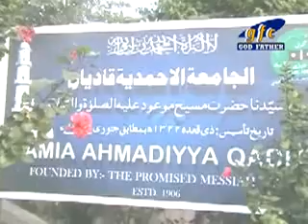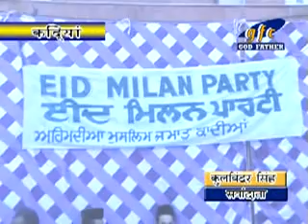Hindi news 11 07 2016 mpg with logo